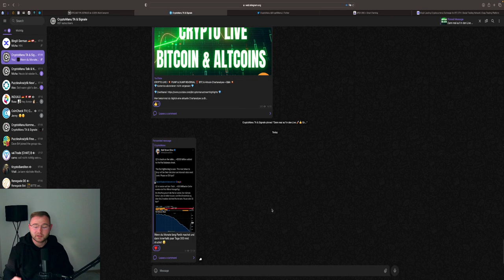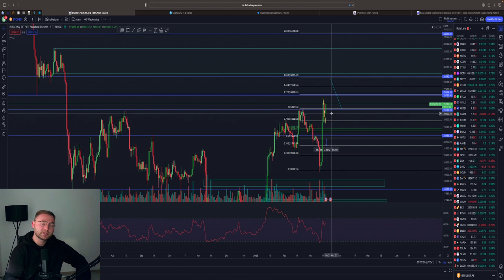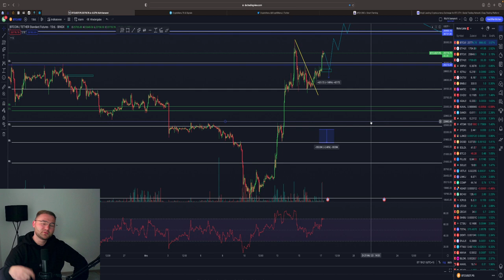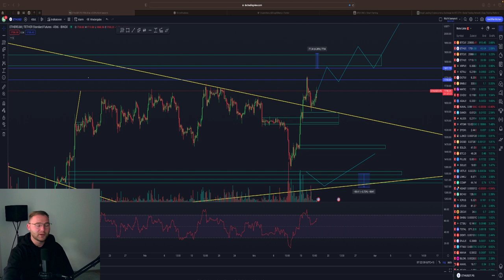BITCOIN HUGE PUMP🚀🤑 30.000$ POSSIBLE‼️💥 FED druckt 300 Mrd !!! BTC & ETH Chartanalyse & News